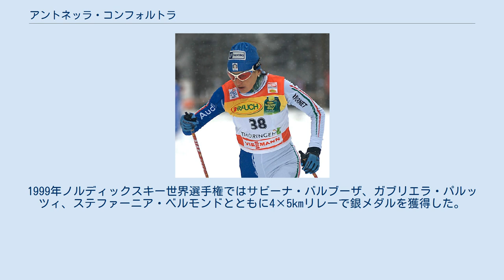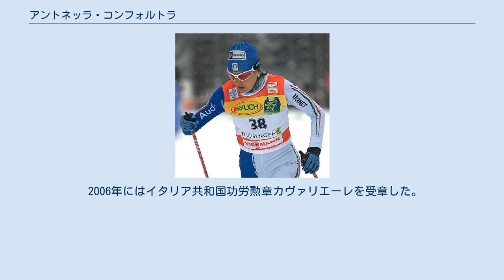アントネッラ・コンフォルトラ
トレンティーノ＝アルト・アディジェ州出身の人物
アントネッラ・コンフォルトラ（Antonella Confortola、1975年10月16日 - ）はイタリア、トレンティーノ＝アルト・アディジェ州トレント県カヴァレーゼ出身のクロスカントリースキー選手。
 1993年12月11日にクロスカントリースキー・ワールドカップにデビュー、5kmクラシカル69位となった。
1998年長野オリンピック代表に選ばれ、15km27位、30km20位。
1999年ノルディックスキー世界選手権ではサビーナ・バルブーザ、ガブリエラ・パルッツィ、ステファーニア・ベルモンドとともに4×5kmリレーで銀メダルを獲得した。
 2002年ソルトレークシティオリンピックでは10km34位、15km16位、30km19位、2005年ノルディックスキー世界選手権ではガブリエラ・パルッツィ、アリアンナ・フォリス、サビーナ・バルブーザとともに4×5kmリレーで銅メダルを獲得、2006年トリノオリンピックでは同じくパルッツィ、フォリス、バルブーザとともに4×5kmリレーで銅メダルを獲得した。
2010年バンクーバーオリンピックに4度目のオリンピック出場を果たし30kmクラシカル16位となった。
 コンフォルトラは夏季にはフェルランニング（マウンテンランニング）の選手として活動し、2002年のマウンテンランニング世界選手権では2位、2003年のマウンテンランニング欧州選手権では3位、2007年と2008年のスリーピークスレースで連覇するなどの好成績を残した。
 この競技を通して知り合ったニュージーランドのマウンテンランニング選手で陸上競技のオリンピック代表でもあったジョナサン・ワイアットと2009年5月に結婚した。
 2006年にはイタリア共和国功労勲章カヴァリエーレを受章した。